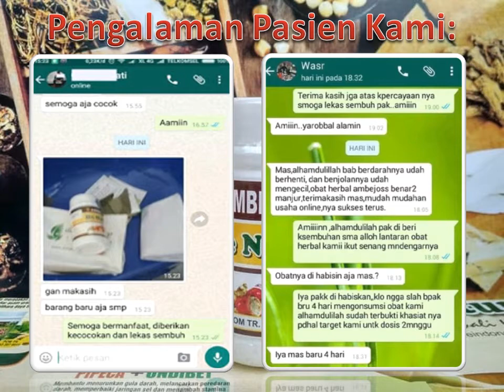Obat anti-inflamasi atau Bengkak Wasir | Solusi Alami Tanpa Operasi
Obat anti-inflamasi atau Bengkak Wasir | Solusi Alami Tanpa Operasi - Ambeien memang penyakit yang sangat membuat tidak nyaman. Jika tidak segera diatasi, maka bisa semakin parah. Penyakit ambeien dapat dialami oleh semua orang.
Ambeian atau wasir muncul ketika pembuluh darah yang berada di bagian bawah rektum dan anus mengalami pembengkakan akibat adanya peningkatan tekanan di bagian bawah rongga perut.

Konsultasi & Pemesanan
Kontak:
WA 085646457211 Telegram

Semoga bermanfaat.